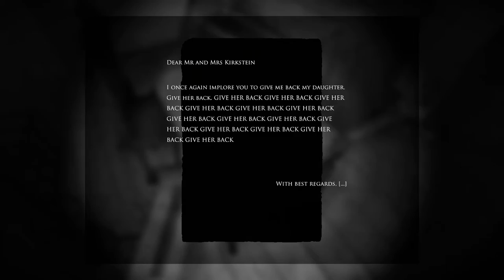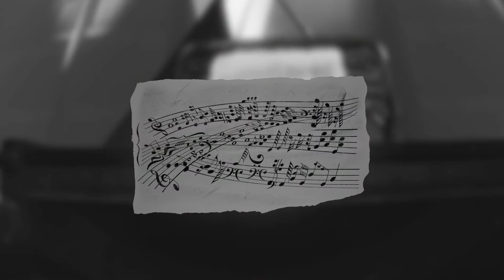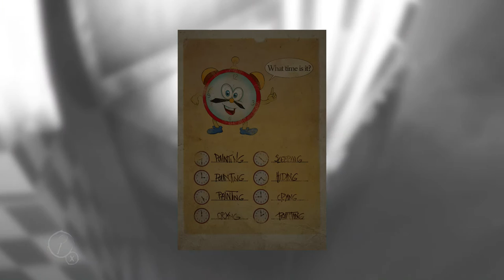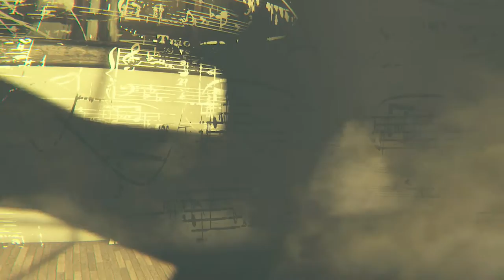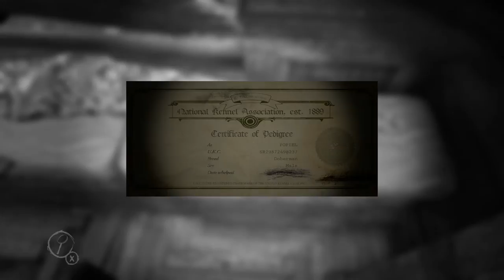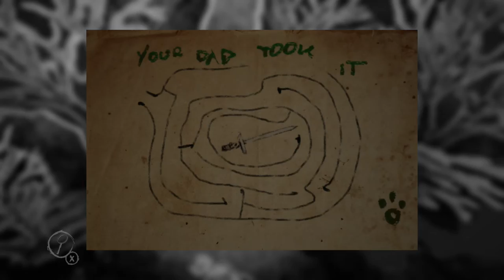Layers of Fear (Inheritance DLC) - Let Bygones Be Bygones (Forgive Ending)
One of three endingsin the Inheritance DLC - Hope you find this useful